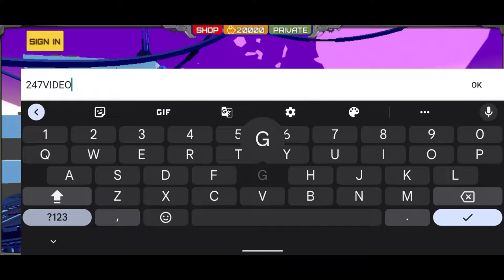Armored Squad Mechs Vs Robots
24/7 Video Game - All of the best video games all of the time.  Watch no commentary gaming videos live on Twitch or on demand on Youtube.

• Social Media/Follow